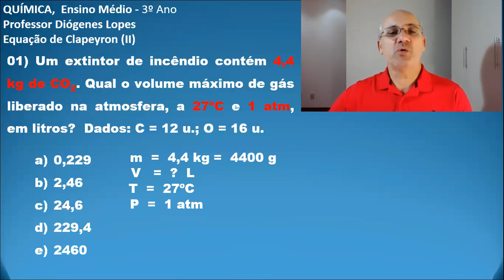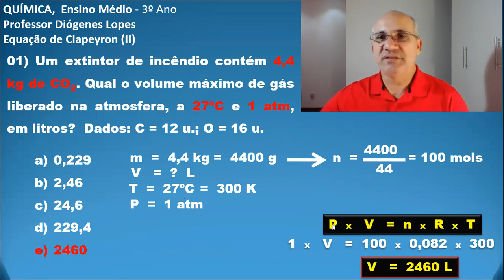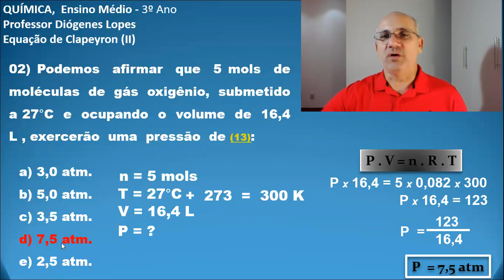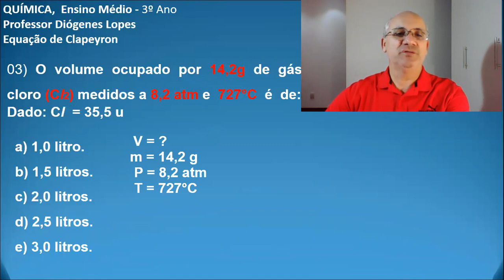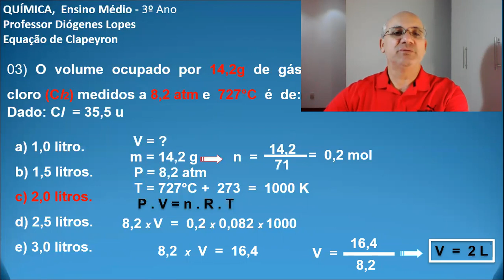Aula 06 de Química II - 3ª Série E.M. - Professor Diógenes Lopes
- MATRÍCULAS ABERTAS -

Aula 06 de Química com o professor Diógenes, para a 3ª série E.M.